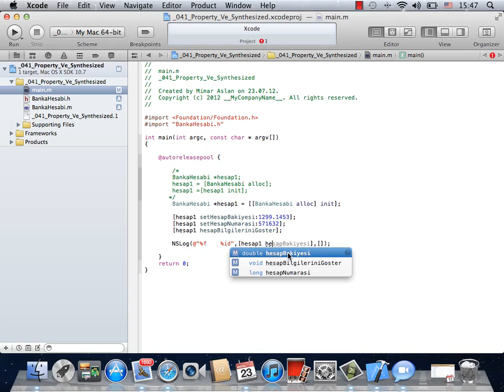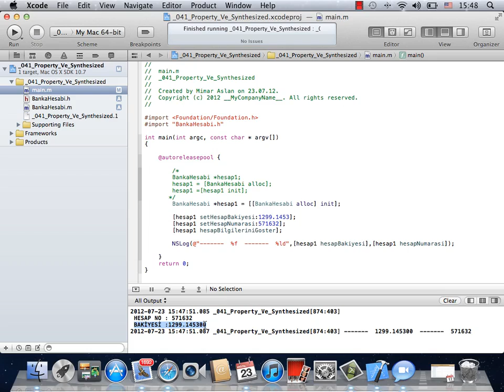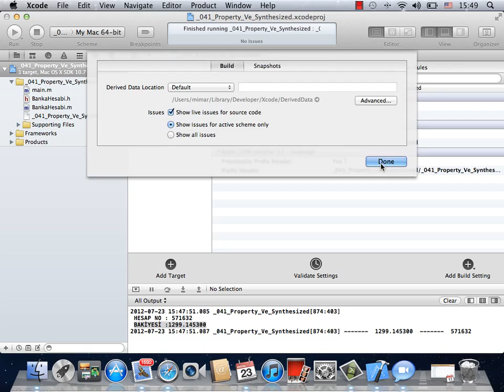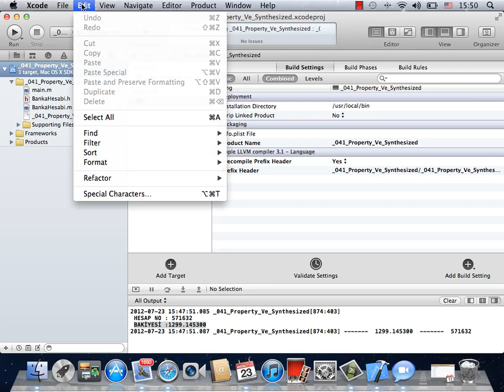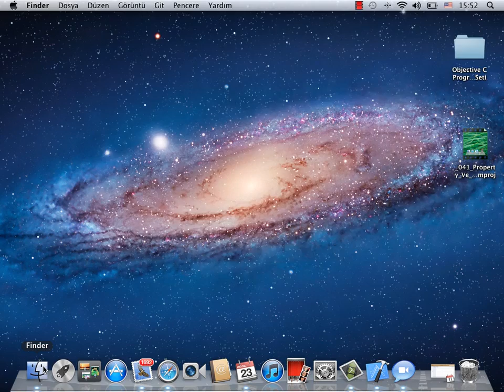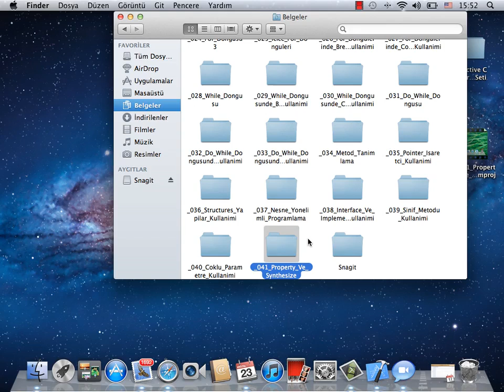iOS 060 Property ve Synthesize 2